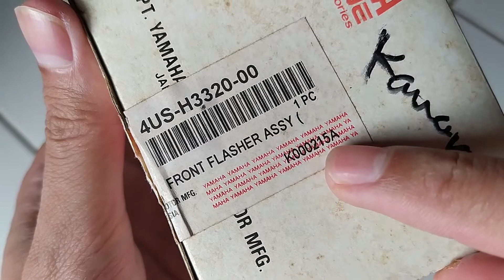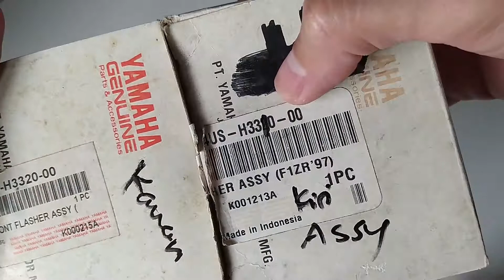Sein Assy F1ZR Kuning YIMM Original